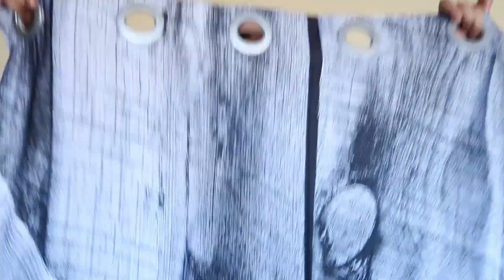تخفيضات عند شي ان Rebajas de aniversario de SHEIN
رمز التخفيض AW522
cod promo 15% :AW522
روابط الملابس
Plus Scarf Print Pleated Hem Belted Dress 3420689 Plus Solid Open Front Cardigan 3305209 Baby Floral Print Contrast Embroidery Mesh Flounce Sleeve Dress 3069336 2pcs Door Pattern Curtain 3436749 Plus Lapel Neck Double Button Contrast Cuff Blazer 3369330 Plus Lapel Neck Double Button Contrast Cuff Blazer 3369241 Dinosaur Print Duvet Cover Sets Without Filler 3312465 Toddler Boys Cut And Sew Letter Graphic Sweatshirt & Sweatpants 1932642 SHEIN Colorblock Textured Knit Raglan Sleeve Hoodie & Sweatpants Set 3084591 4pcs Pants Hanger Set 3180989 Striped Plank Pattern Wallpaper 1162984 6pcs Flower Shaped Plate & 1pc Rack 3486421 Peninsula Baby Baby Girl Layered Ruffle Trim Tape Detail Bodysuit 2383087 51pcs Game Theme Decorative Balloon Set 2754478 Plus V Neck Argyle Pattern Sweater Dress 3288545